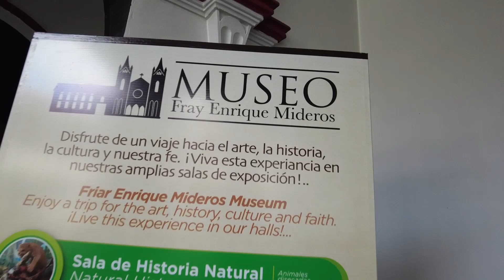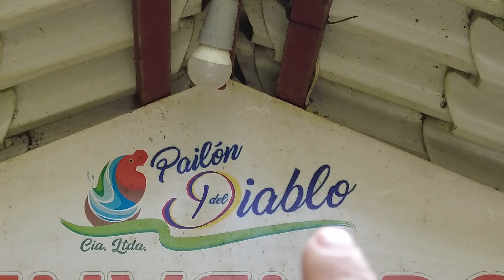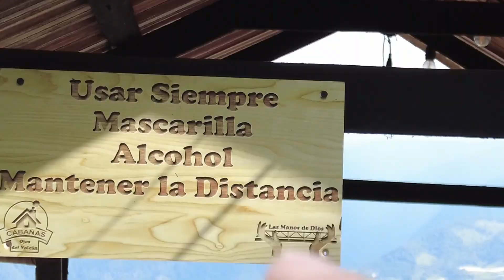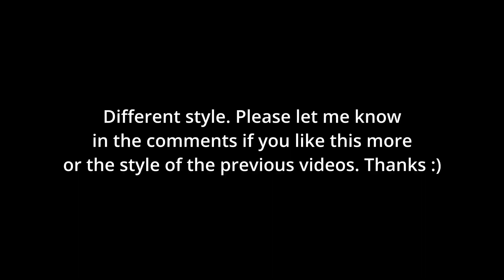EXPLORING THE CITY BAÑOS IN ECUADOR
New video everyday  / 17:00 CET / 10:00 PET

I left my family, my friends and my hometown to travel the world. This year we are going to Peru, Ecuador, Colombia, Mexico and New York. For now we are staying in Quito.

Baños de Agua Santa is a city in Ecuador’s Tungurahua province and a gateway to the nearby Amazon Basin. It’s known for access to trails on the active Tungurahua volcano just south, and for its mineral-rich hot springs. The central Church of Our Lady of Holy Water has paintings depicting miracles attributed to the Virgin Mary. To the east, El Pailón del Diablo and Agoyán are dramatic waterfalls on the Río Pastaza.